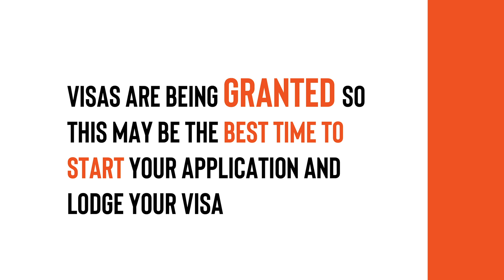Study in Adelaide, Australia - Start Now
We can assist your family and friends come to study in Australia.
If you are planning to come to Australia, the time to start your application process is now!
Visas are being granted so this must be the best time to start your application and lodge your visa.

Contact Boomerang International Educational Services for advice and information about studying in Australia

Boomerang International Educational Services was established in 2008 to assist students with Enrolment in Universities and colleges in Australia, especially to Adelaide, South Australia.
We work with Flinders University, Kaplan Business School, TAFE SA, IIBIT, Torrens University, ICHM, Le Cordon Bleu, ATMC, ICMS, and many other institutions in Australia.
We have assisted hundreds of students over the years to fulfill their dreams of Studying in Australia